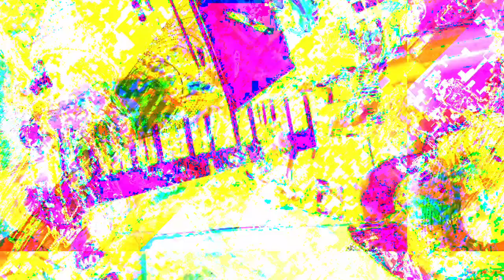Forms of sound made real from beyond all voids of nothingness - Structure without structure manifest